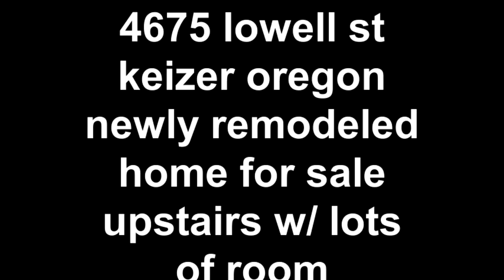4675 lowell st keizer oregon newly remodeled home for sale u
.newly remodeled home in keizer oregon for sale that includes new roof, windows, flooring, granite kitchen counter tops w/ crown trim, lighting and hardware, appliances. big fenced back yard and play a house w/ new front landscaping. tile floors in the bathroom along w/ tub shower combo and vanity. there is a lot to list.